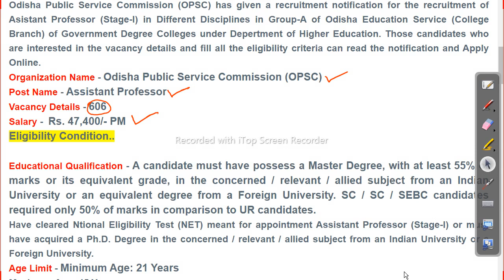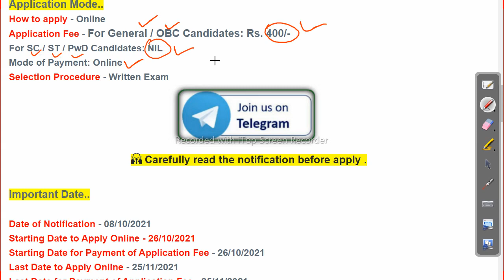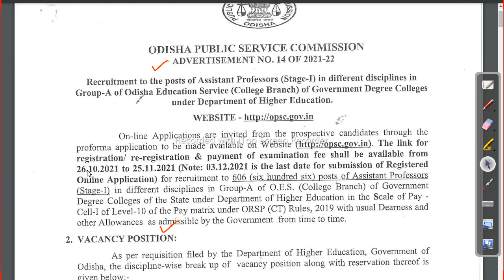606 Post | OPSC Recruitment 2021 | Latest Govt Job In Odisha | Odisha Job Updates 2021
606 Post | OPSC Recruitment 2021 | Latest Govt Job  In Odisha | Odisha Job Updates 2021

-~-~~-~~~-~~-~- Follow us on other platforms for more updates and useful content:

odishajobreporter,
fmmanoj,
odisha job reporter,
odisha job,
odisha job info,
ics tips,
odia space,
fm manoj,
laxmidhar sir,
govt jobs,